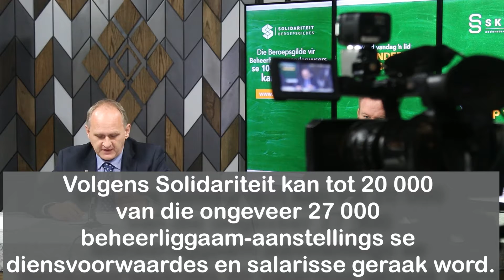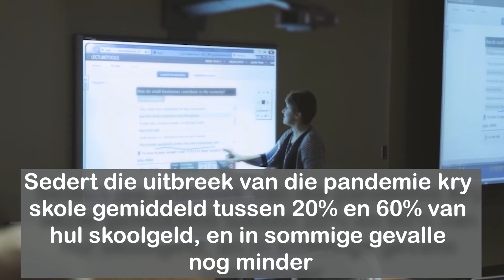OpReisSaamMetMia: Solidariteit maak plan bekend om beheerliggaamaanstellings te red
Solidariteit en die Solidariteit Skoleondersteuningsentrum (SOS) het op 11 Junie ’n tienpuntplan bekend gestel om beheerliggaamaanstellings te red. 'n Spesiale Beroepsgilde vir Beheerliggaam-onderwysers is vir die rede op die been gebring. Mia Slabbert berig.

Kliek op die skakel om deel te word van die gilde